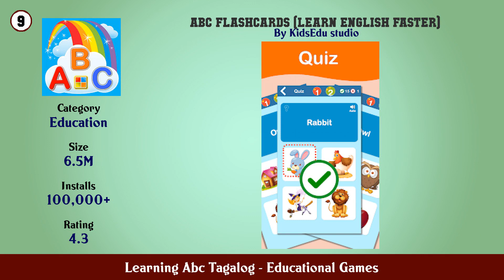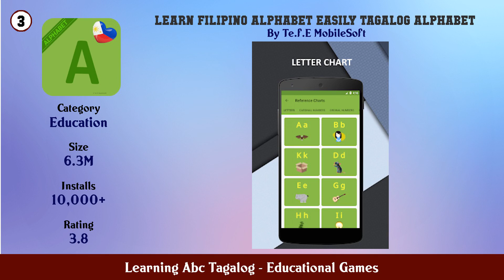Top 10 Learning Abc Tagalog Android Games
In this video we have listed Top Learning Abc Tagalog Android Apps. This video is for information and reference purpose only.